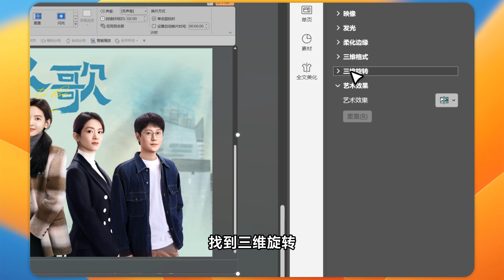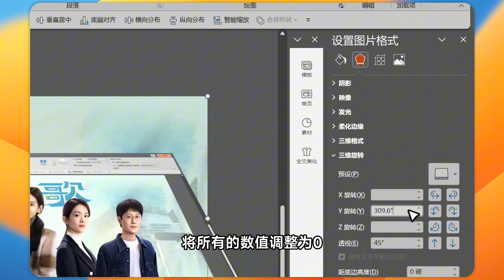09后同事做的人物介绍PPT立起来了